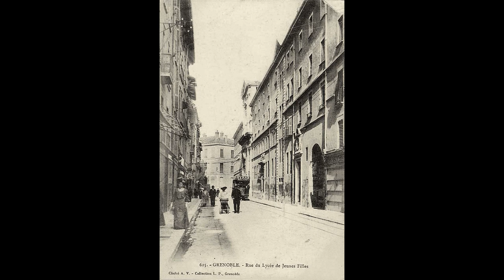Old photos of Grenoble, Auvergne-Rhône-Alpes - Anciennes photos de Grenoble, France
Historical and old photos and pictures of Grenoble, Auvergne-Rhône-Alpes, France.
Photos et images historiques et anciennes de Grenoble, Auvergne-Rhône-Alpes, France.